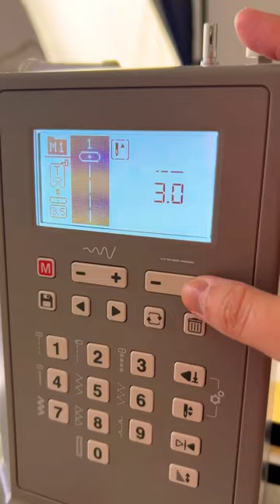Sewing a Spring Dress 🪡